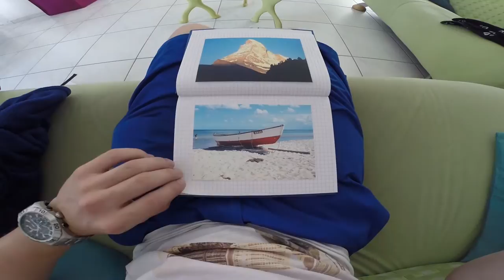Viel mehr als eine Küche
Im Fach Medienkunde wurde zum Thema "Küche ist sexy"! ein Kurzfilm erstellt. Vorausgehend sind zum gleichen Thema Blogbeiträge erstellt, Nachrichten recherchiert, geschrieben und gesprochen worden und eine Geschichte dazu als Comic erfunden und Illustriert worden. Der Kurzfilm von max. 60 Sekunden komprimiert den Blog, die Nachricht und den Comic auf einen Trailer.